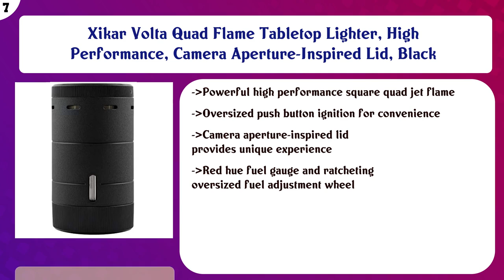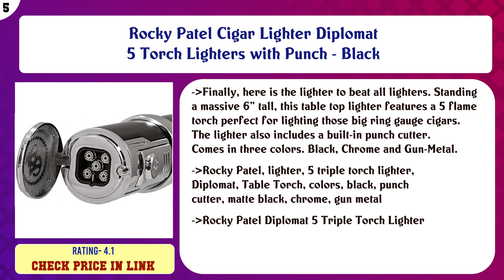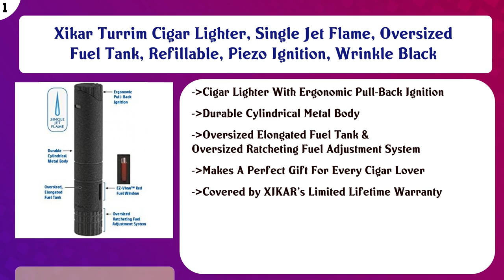Tabletop Cigar Lighters Movies List